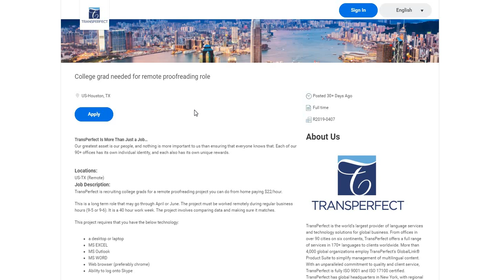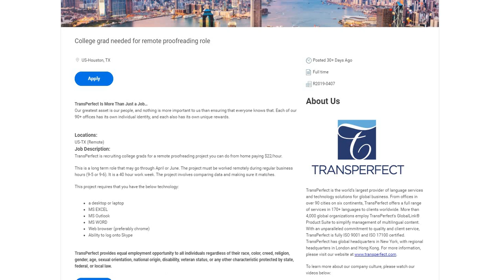**NON~PHONE ALERT** $22 AN HOUR!!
THE NAME OF THE COMPANY IS TRANSPERFECT

FETCH REWARDS ~ EARN GIFTCARDS FOR SCANNING RECEIPTS ~ USE CODE 1 X 6 K P

INBOX DOLLARS ~GET PAID SURVEYS, READ EMAILS, WATCH VIDEOS, EARN $5 FOR SIGNING UP~ USE OUR